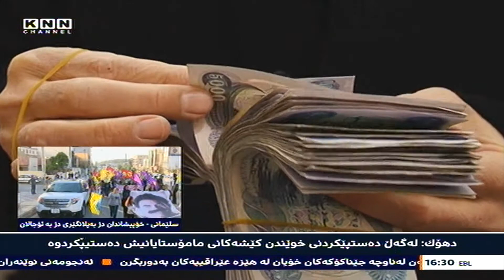دهۆک: لەگەل دەستپێکردنی خوێندن کێشەکانی مامۆستایانیش دەستیپێکردوە